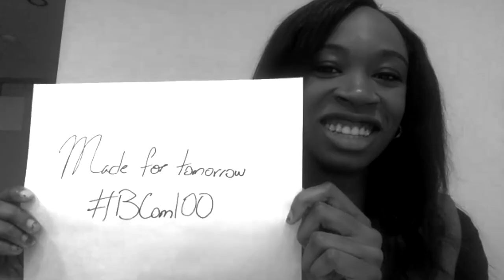BCom100 - Student Awards 1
As we celebrate the 100th anniversary of the BCom at Desautels Faculty of Management, we’re grateful for the generous donors who’ve made and continue to make a lasting impact on the program. Thank you for your donations, which help students immerse themselves in the Desautels experience, further strengthening and developing professional relationships and leadership skills. Tailor your donation to your interests and make a positive impact on the community today by giving back to future leaders through the BCom Fund.